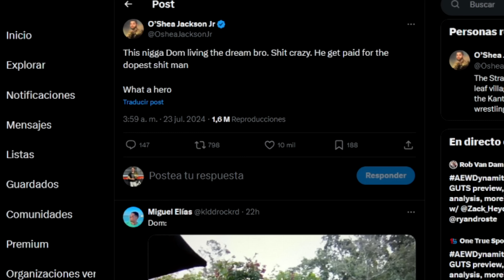Liv Morgan se SINCERA sobre Rhea Ripley